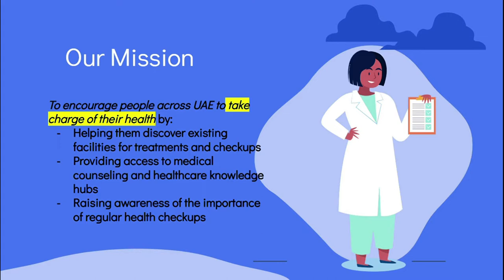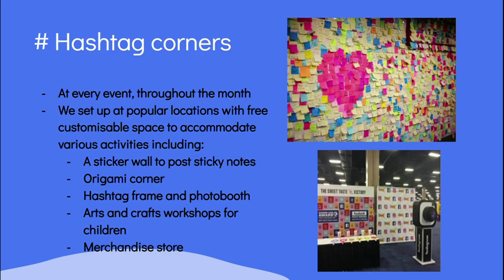St Mary's Catholic High School_Mubadala Health_Team To the Moon_PDS 2022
Video presentation for Round 1 of DIDI PROJECT DESIGN SPACE by Team To the Moon from St Mary's Catholic High School, Dubai.

Team Members: Hana Aneez, Tamanna Shibu, Prince Eze, Aafia Abubaker, Rennie Thomas